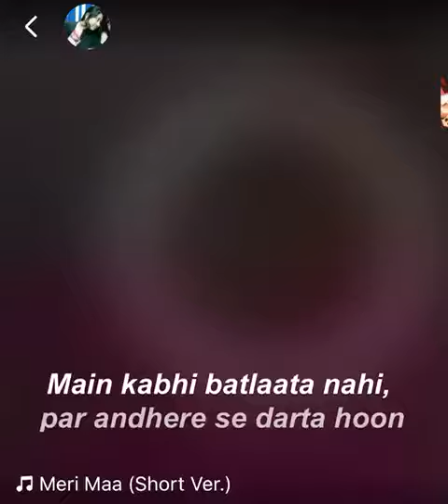Meri maa| Taare Zameen Par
sravya  Haert teaching. ..song